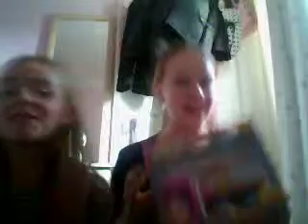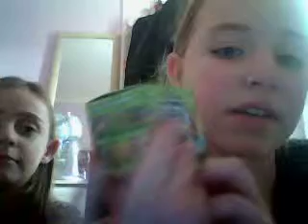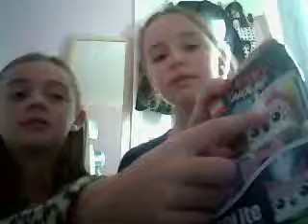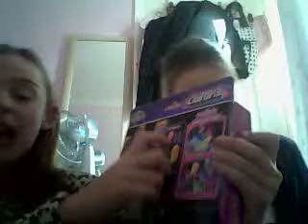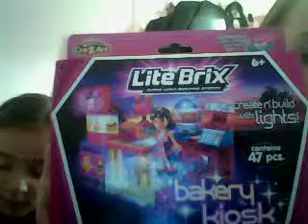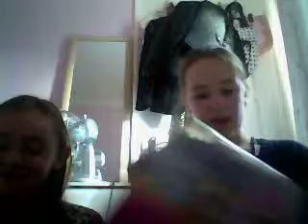shopkings , mincrft and more ep1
love you all and i will get more mincrft stuff and more shopkings love you all xxx like please and tell your bff adoul my videos please xxx